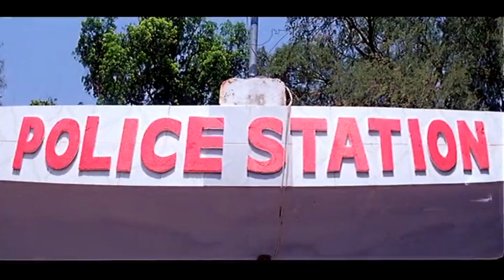Soundarya And Sangeeta Interesting Snake Temple Scene || Telugu Movie Scenes || Maa Show